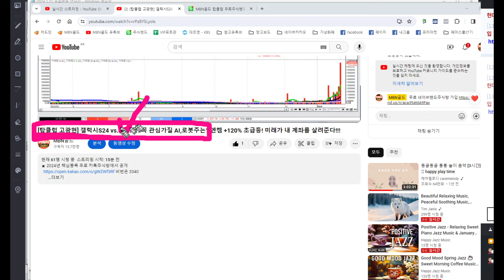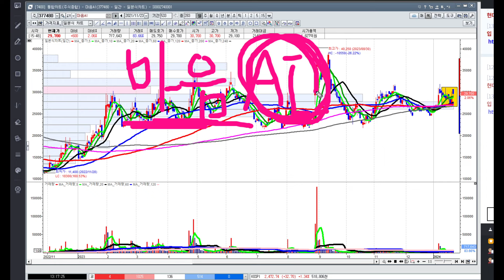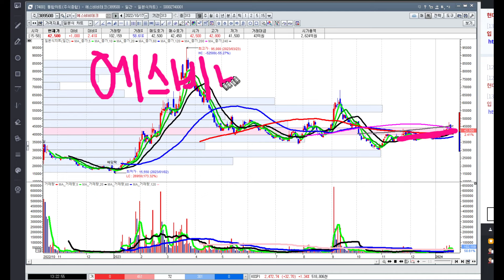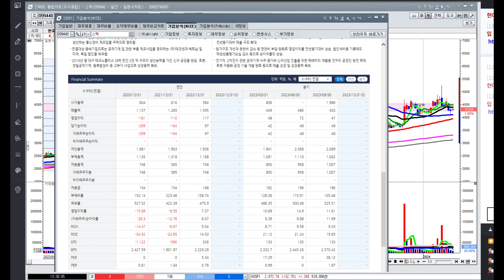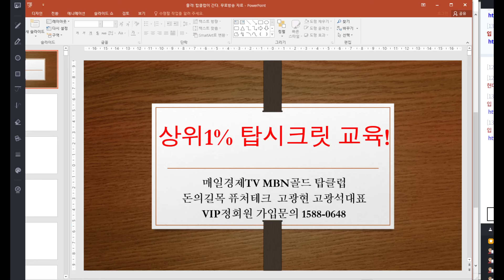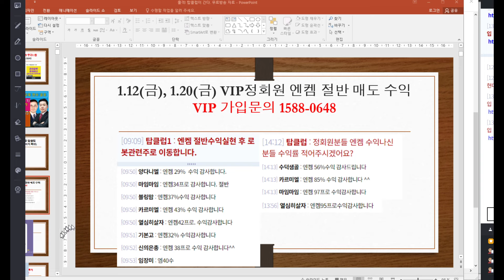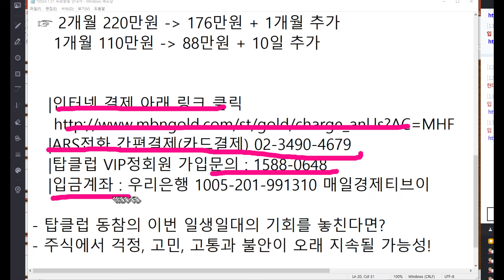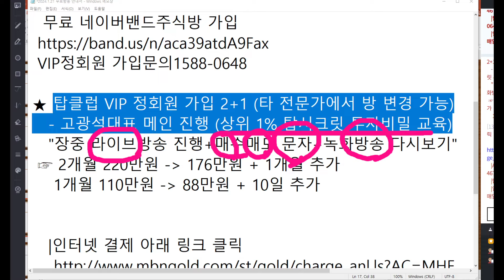[탑클럽 고광현] 갤럭시S24 vs. 아이폰! 꼭 관심가질 AI,로봇주는? 엔켐 +120% 초급등! 미래가 내 계좌를 살려준다!!!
★ 2024년 핵심종목 무료 카톡주식방에서 공개

★ 유료 VIP회원 가입문의 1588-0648
★ ARS전화 간편결제 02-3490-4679 (카드 전용)

▶ MBN골드 탑클럽 고광현 고광석 더 알아보기

★ 수요일 저녁 8시, 일요일 밤 10시 탑클럽 고광석대표 공개방송 진행(아래 링크 클릭)

[매일경제 MBN골드 탑클럽 고광현대표 프로필]
. 연세대학교 졸업(신촌)
. 現)매일경제  MBN골드 탑클럽 대표 전문가
. 前)토마토투자자문 운용역
. 前)토마토TV 증권 전문가
. 前)MTN방송 증권 전문가
. 주식 증권 자격증 5종 전부 취득
. 금융투자분석사
. 투자자산운용사
. 증권투자상담사
. 파생투자상담사
. 펀드투자상담사
. 실전투자경력 30년

[매일경제 MBN골드 탑클럽 고광석대표 프로필]
. 경희대학교 졸업
. 前) S사, P사 등 증권전문가 11년 경력
. 前) 아프리카TV Apro 실전전문가
. 주식 증권 자격증 3종 취득
. 증권투자상담사
. 펀드투자상담사
. 파생상품투자상담사
. 실전투자경력 20년

★ 본 영상이나 자료에서 제공하는 모든 정보 (증권방송 포함)는 투자판단의 참고 자료이며, 투자의 최종 책임은 본 정보를 이용하시는 이용자에게 있습니다.